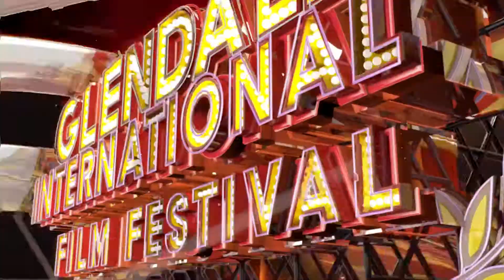GIFF 2017 Interview: Konstantin Starodetskii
Glendale International Film Festival proudly presents an interview with director,  Konstantin Starodetskii, about his films, "LOTONE" and "Two Worlds." Konstantin shares with us about his insights in storytelling and sci-fi with his two films playing at GIFF 2017.